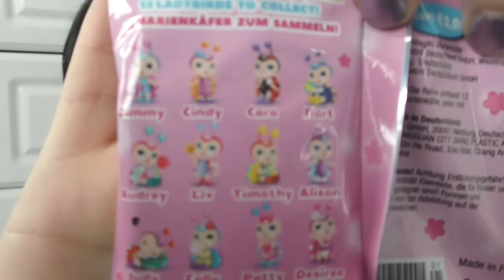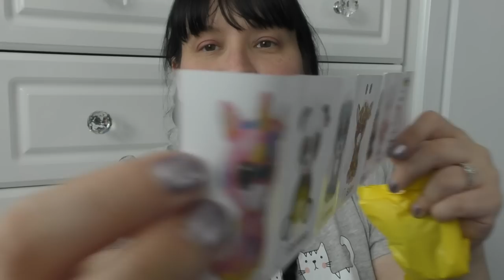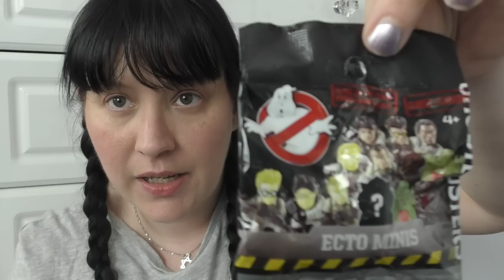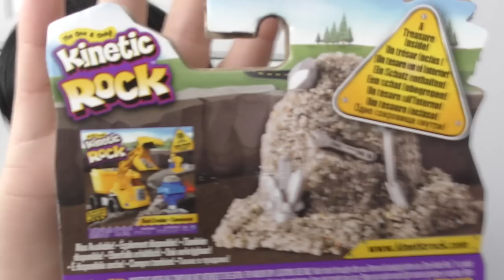Mega Toy Shop Haul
my ASMR youtube channel ---  minxlaura123 asmr --